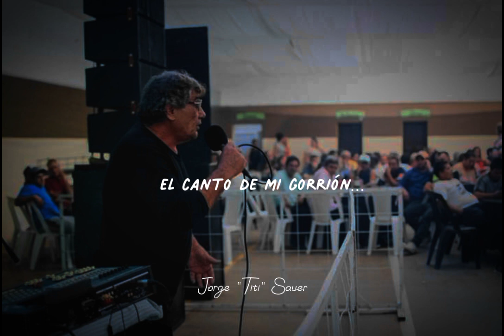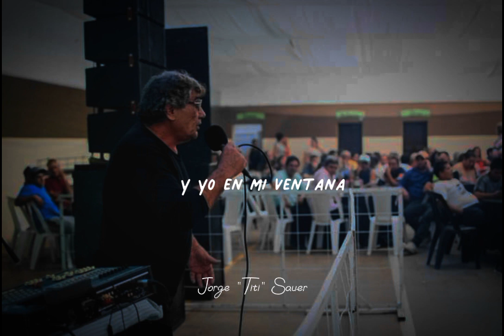Y te vas - Jorge Titi Sauer